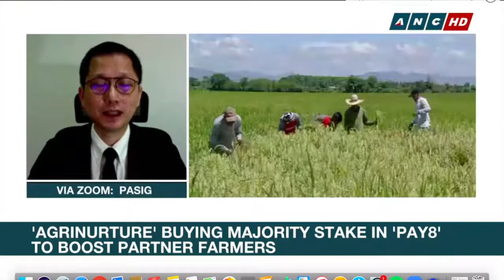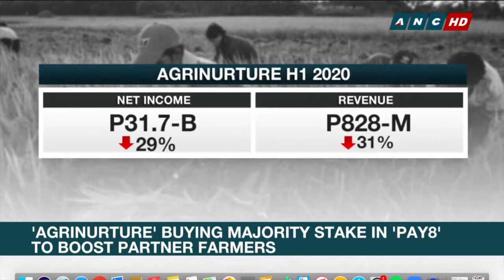Digitalizing the Agri Sector_July 27, 2020